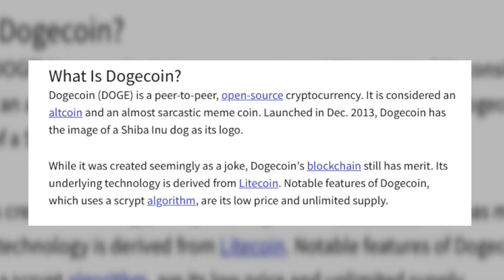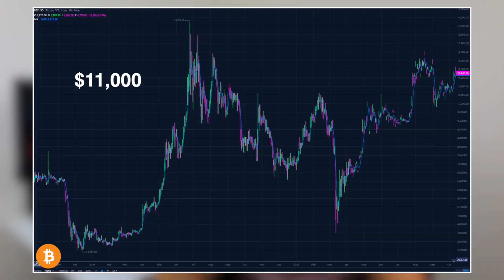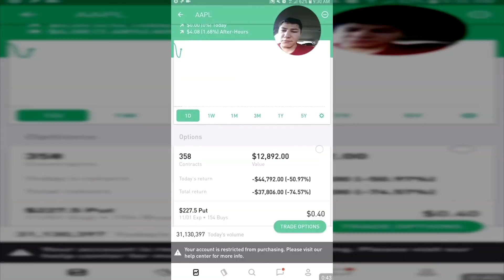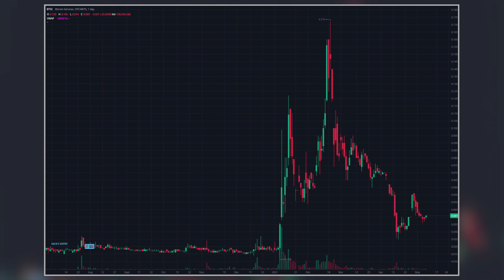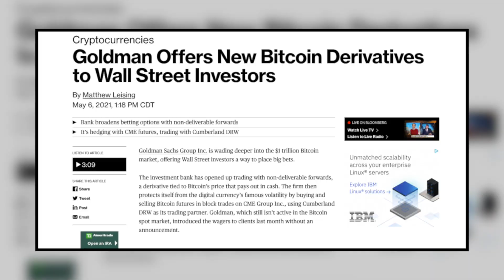Teenager Buys Bitcoin Before it Spikes, Here's How Much He Made...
In this video, I go over the long-term positions that I took on bitcoin back in 2020! You get to see how much I made or even how much I possibly lost, during bitcoin's great spike! The review is a follow up from one of my previous videos where I go into detail about which specific investments I am making, and why.

Here is the link to one of my previous videos, where I go into further depth about my thoughts on the initial cryptocurrency investments:

The majority of the video linked above is me attempting to day-trade bitcoin. However, midway into the video, I decide to branch out and make a couple of side investments into two bitcoin sympathy plays that are available on the OTCMKTS or the Over-The-Counter Markets. We nickname them "sympathy plays" due to their correlation with bitcoin. For example, if we were to see bitcoin spiking big, then we would also most likely see these stocks spike big as well.

Anyways, I put $500 into each one of these stocks ($BTCS & $BTSC) in anticipation for a great spike following bitcoins price momentum and hype. After a few months, I decide to check back in on the stocks and turns out my prediction was correct! The stocks spiked huge, however, I had some very tragic news about my positions.

I had sold both of my positions right before the stocks took off. $BTCS spiked all the way up to $3.24, which would've given me a $3 PROFIT on each share I had (2,173 shares) if I had only held my position. $BTSC spiked all the way up to $0.172, which doesn't seem like much, but from my initial entry of 25,000 shares at $0.02, that's a lot of money left on the table.

All in all, instead of making a whopping $10,340.73 PROFIT, I actually took off both of my positions for a loss of $358.09. But what's done is done, I can't change the past and have to learn my lesson and move on.

Yet, since I released the video on me trying to day-trade bitcoin, I've gotten a lot of questions regarding my thoughts on bitcoin and cryptocurrencies in the future. And here's what I believe...

With grand businesses like Goldman Sachs Group offering new bitcoin derivatives to Wall Street Investors, Apple Inc. & Paypal accepting all sorts of cryptocurrencies as payments, and even Kevin O'Leary making 3% of his entire portfolio consist of bitcoin, leads me to believe that cryptocurrencies may not just be a fad. But something that we very well may see be adopted into our society in the near future. So hold onto your hats and we'll see what happens!

Thank you so much for taking time out of your day to watch my video(s). You have no idea how much it means to me. I hope I can inspire more of you to go out and gain more experience on different ways of earning money. Besides watching my video(s), that is another thing that helps small creators, like myself, grow through the Youtube algorithm. Thank you again, until next time!